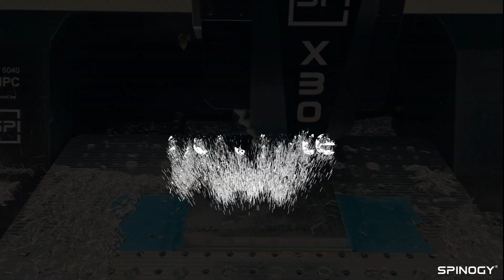SPINOGY X30 - Die Spindel in Fräsaction & ihre technischen Eigenschaften und Vorteile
Die X30 Motorspindel ist die neuste Entwicklung von SPINOGY und setzt Maßstäbe in Power, Konfigurierbarkeit, Präzision und Gewicht. In dem Video stellen wir euch die X30 vor, die es mit einem automatischem Werkzeugwechsel (SK30 mit Plananlage & HSK-E40) und jetzt ganz neu auch mit einer manuellen ER25 Werkzeugschnittstelle und einer QTC-HSK-C32 Werkzeugschnittstelle gibt.

Erfahrt alles über die technischen Eigenschaften und Vorteile der Spindel, welche Materialien sich damit bearbeiten lassen und verpasst nicht, wie die Spindel beim Fräsen performed. Vielen Dank an Daniel (Scratchbuilt Design), der für uns einige coole Videos seiner X30 beim Fräsen von Aluminium gefilmt hat.

Kapitelauswahl:

00:00 Intro
00:30 Vorstellung der X30
01:34 Technische Details der X30
02:14 Die X30 in Aktion
04:10 Die X30 im Vergleich
04:57 Nutzen und Anwendungsbereiche
05:37 Fazit zur X30
05:48 Weiterentwicklungen der X30